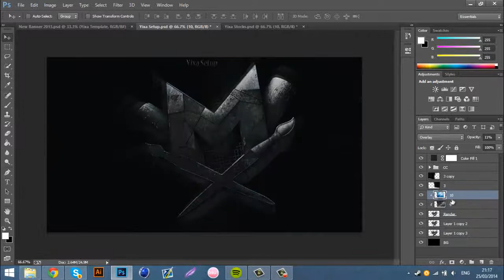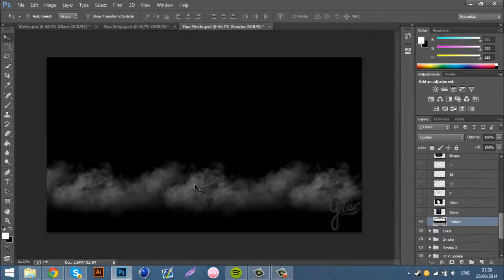Ryan Moles ~Yixa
Hey all hope you enjoy this grunge style piece of work.
Thanks ~Yixa
Song: Different Sleep - Get Ahead